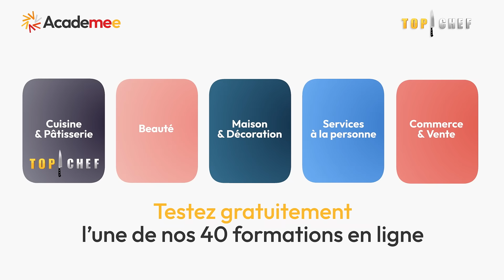Campagne TV - Lancement Academee - Faites de vos talents un métier !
Découvrez Academee, la nouvelle école 100% en ligne, créée par Studi en collaboration avec le Groupe M6 !

Formez-vous aux métiers de vos rêves et concrétisez votre projet professionnel avec Academee !
Vivez une expérience unique avec nos formations dans les domaines de l’esthétique, la décoration, le service à la personne, le commerce et la vente ou encore de la cuisine et de la pâtisserie.

Tout au long de votre apprentissage, recevez le soutien des professionnels les plus célèbres de leur filière, tels que Cristina Cordula et son équipe, et Philippe Etchebest et les candidats Top Chef, respectivement marraine et parrain des parcours beauté et cuisine.

Cette équipe pédagogique hors du commun, sera présente lors de nombreux lives avec les élèves, et partagera avec eux des conseils exclusifs et précieux, tout au long du parcours de formation.

Academee c'est plus de 40 formations différentes, accessibles 24/7 ! Pour en savoir plus sur nos offres, rendez-vous sur notre